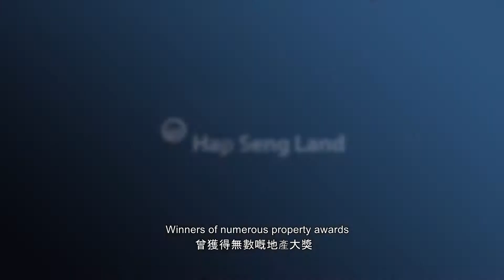ARIA LUXURY RESIDENCE 雅樂華庭 | 高端體驗的匠心傑作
以簡潔典雅為設計主題，加上以音樂為靈感的藝術，環繞著ARIA熱情洋溢的空間並位居於金融地帶與購物區嘅中心位置。